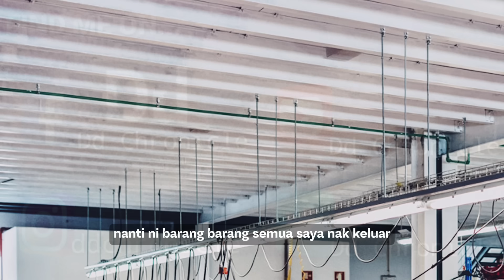(PARODI) #288 Owner Kilang Jahit Marah Pekerja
(PARODI) Owner Kilang Jahit Marah Pekerja

*Hiburan semata-mata. Tak ada pengajaran disebaliknya.